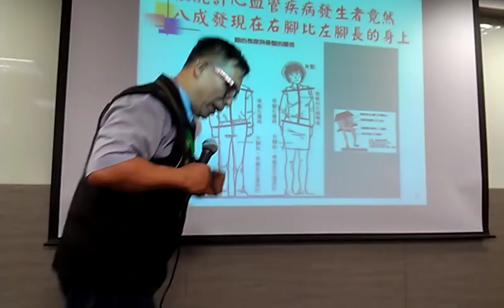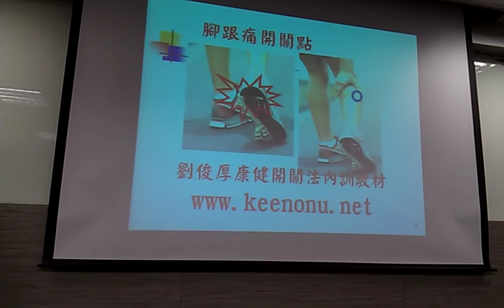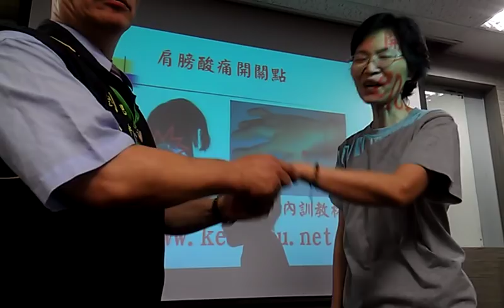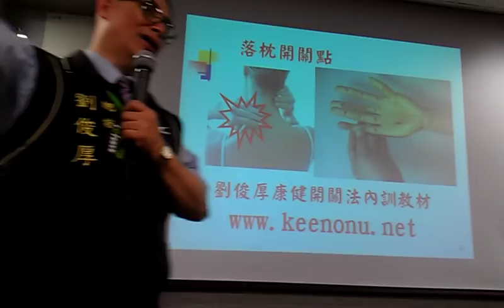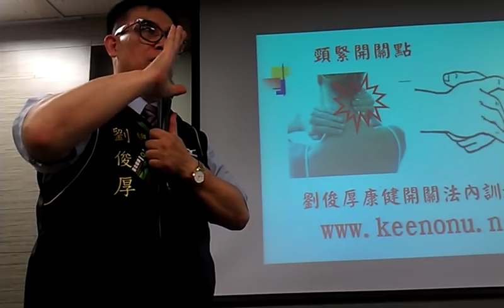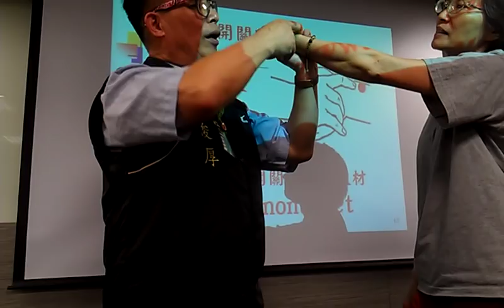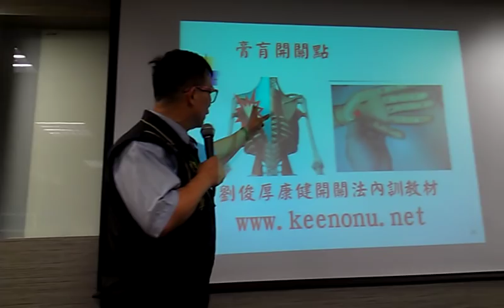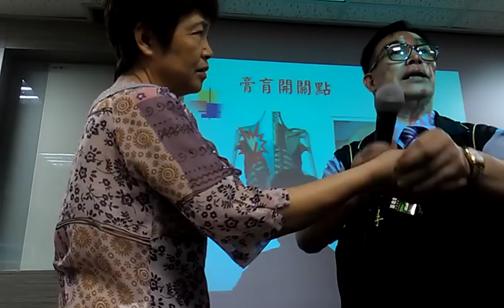心血管疾病八成多發生在右腳比左腳長的人身上VIDEO2278